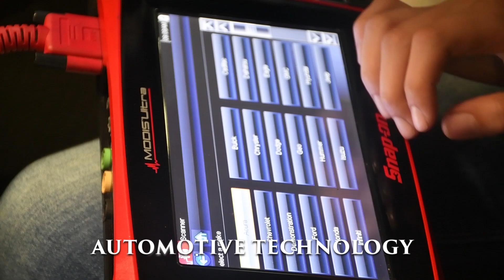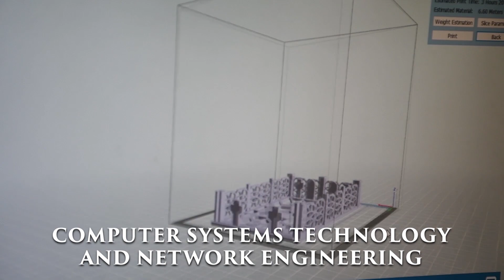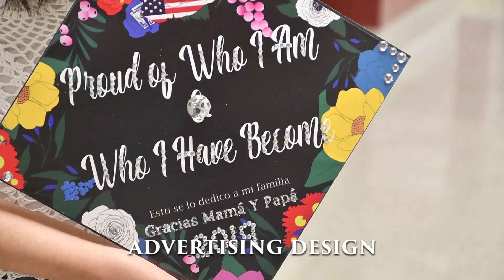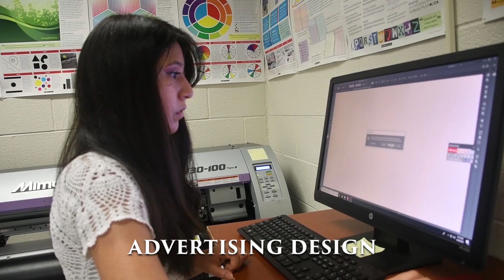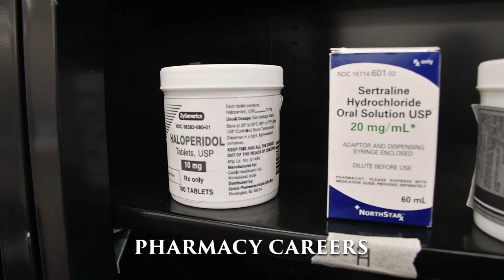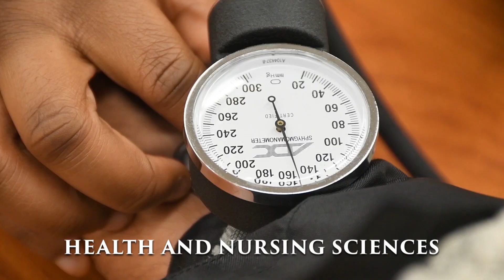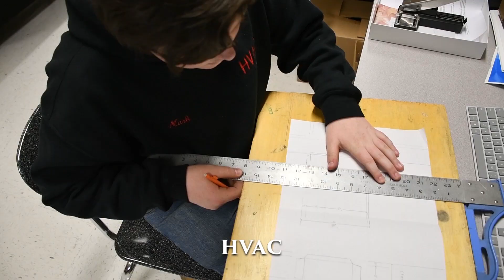2019 A.W. Beattie Presentation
This video features A.W. Beattie Career Center 20 programs.